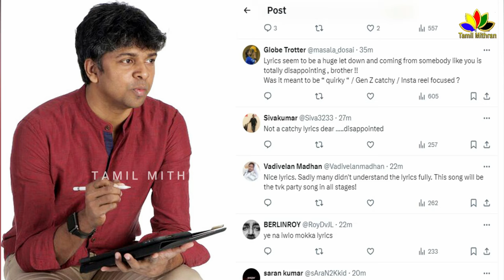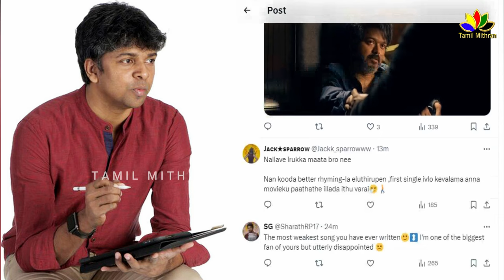The Goat - Whistle Podu Song Reaction🤔 | Yuvan - Madhan Karky | Venkat Prabhu | Thalapathy Vijay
The Goat - Whistle Podu Song Reaction🤔 | Yuvan - Madhan Karky | Venkat Prabhu | Thalapathy Vijay  | The Goat movie song | the goat vijay song |